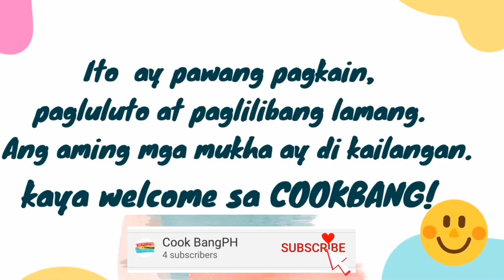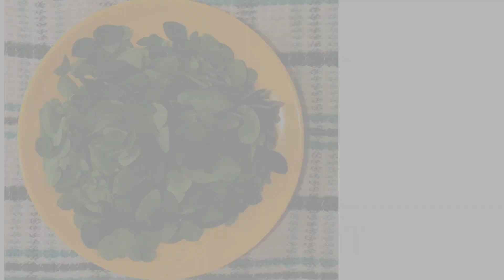Malungay healthy Recipe/ Lockdown Vegie Meal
Meron ba kayong tanim na malungay o ang inyong kapitbahay? Ano kayang pwedeng recipe dito? Alamin natin! Tara cookbang na!